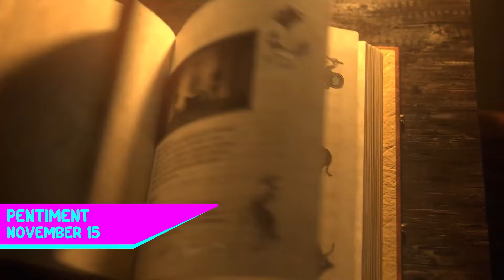6 Games are Coming to PC & Xbox Game Pass in November 2022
So whats coming to Xbox, PC, and Cloud Game Pass November 2022? Game Pass subscribers are treated to 6 new titles in November 2022. This batch of titles brings some co-op shooters, sports managers, and 2d metroidvania goodness.

0:00 Ghost Song
0:19 Humankind
0:39 Football Manager
0:54 Pentiment
1:11 Gungrave G.O.R.E.
1:29 Warhammer 40K Darktide